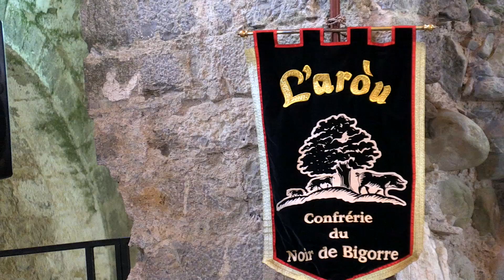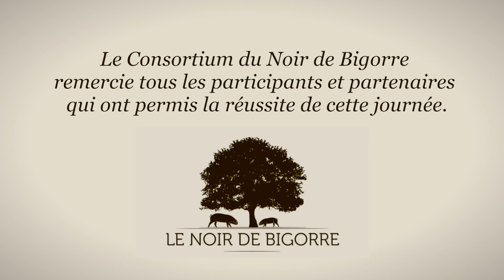AOC-PORCNOIR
le porc noir noir de Bigorre fêtait en juillet l'obtention de 2 AOC à l'abbaye de l'Escaladieu (65) vidéo de l'événement réalisée par Com'ici et Joël Estrade